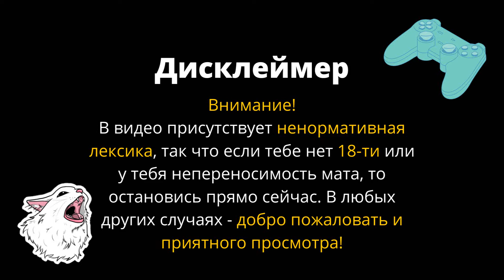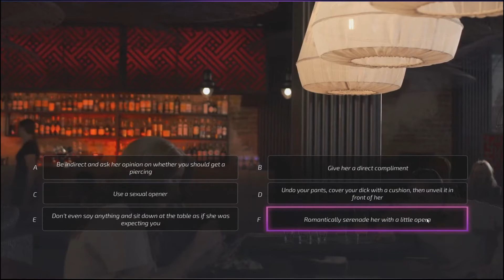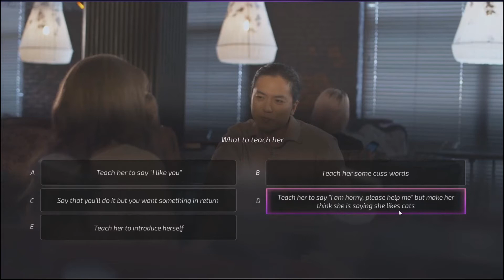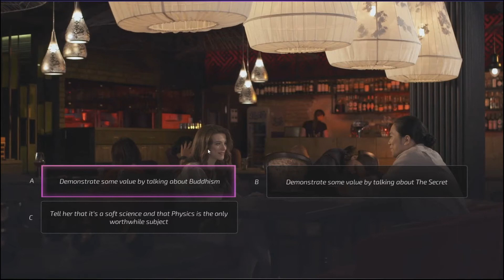АЗИАТСКИЕ ПАРНИ - Super Seducer 2 #4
Четвёртый эпизод прохождения Super Seducer 2.